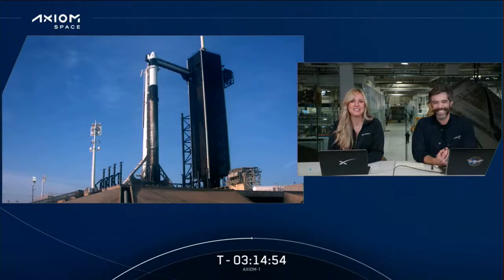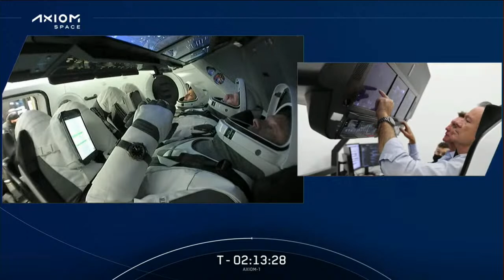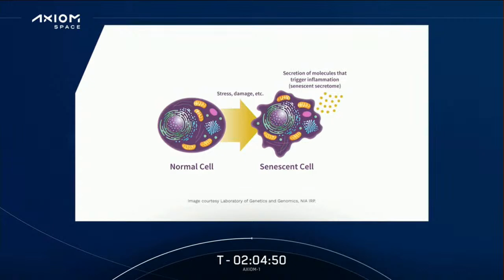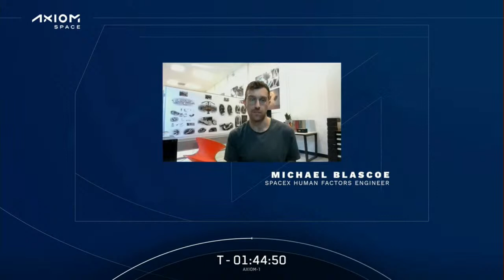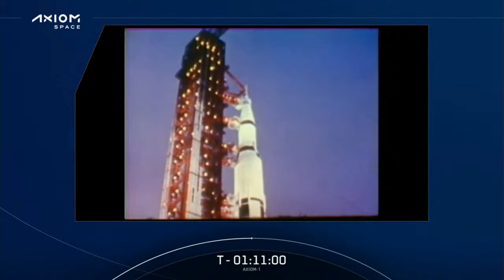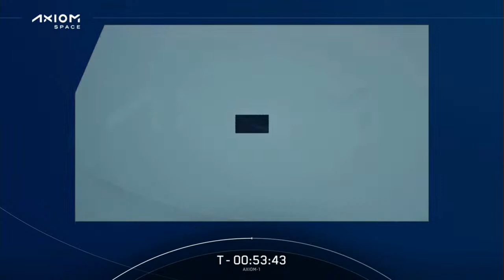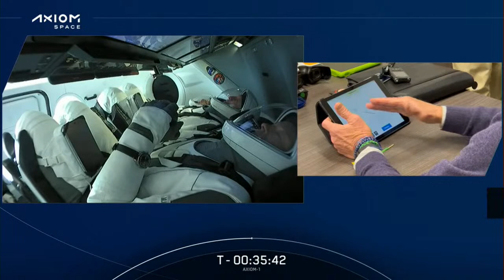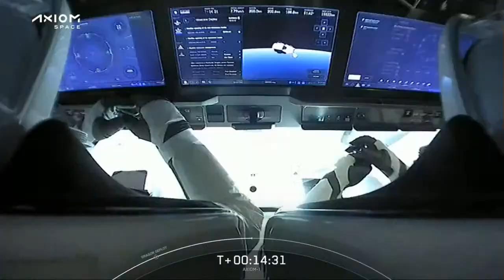AXIOM-1 Mission: Live coverage of SpaceX's first private crew launch to International Space Station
The first private civilian crew is ready to make history, hitching a ride to the International Space Station on SpaceX's Axiom-1 mission on Friday. Liftoff is set for 11:17 a.m. ET from the Kennedy Space Center in Florida. MORE